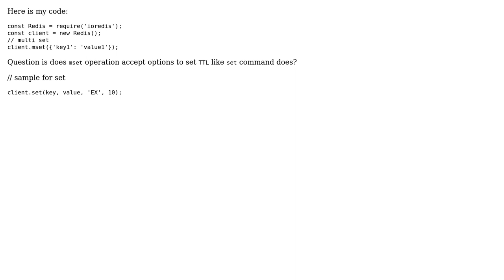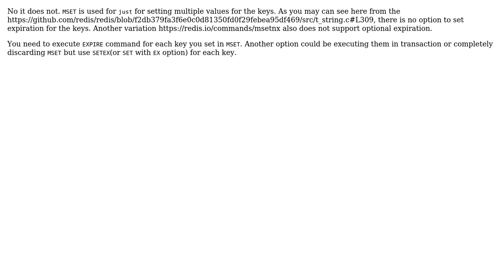Does ioredis mset() accepts options to set expiry, like set operation does?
With thanks & praise to God, and with thanks to the many people who have made this project possible! | Content (except music & images) licensed under CC BY-SA | Music | Images & others | With thanks to user jagadeesh m user Ersoy and the Stack Exchange Network Trademarks are property of their respective owners. You are responsible for your own actions.